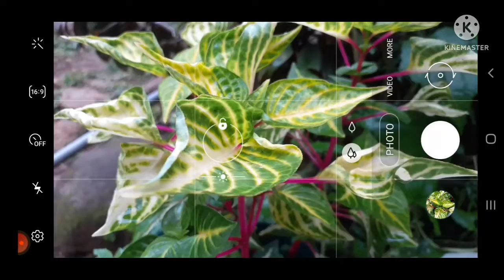Mobile Photography Tricks || Creative Mobile Photography ideas # 4 Lahiru Bro lk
mobile legends
mobile number
Homephotographyideas
home photography
home photography tricks
home photography studio
home photography ideas with mobile
mobile photography tricks
mobile photography Video
ak editing
Samsung galaxy A10
mobile photo
Mobile photography, mobile photography tips and tricks, 5 cool mobile photography tricks, mobile photography video in hindi, mobile photography ideas, mobile photography hacks, mobile photography apps, best apps for mobile photography, best boys poses for mobile photoshoot, mobile videography tricks, 5 creative videography tips, slowmo videography tricks, 5 simple ways to take cool photos, easy way to viral on tiktok, viral mobile photography, ur smartmaker mobile photography

Hot Mobile - Company
apexel 60x zoom lens
mobile dental photography
realme 8 - Mobile phone
Redmi Note 10 - Topic
Hot Mobile - Company